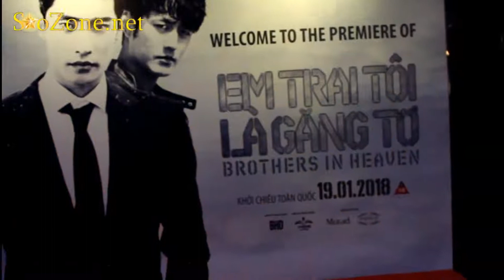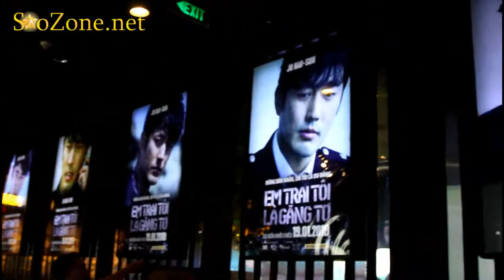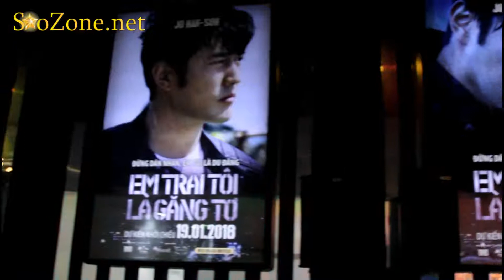phim em trai tôi là gang to-jo han sun tại việt nam